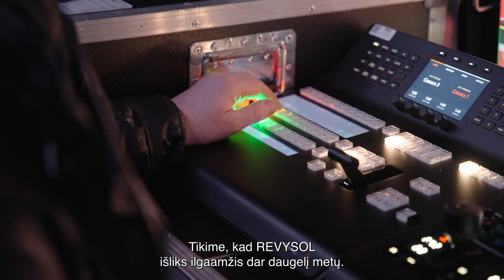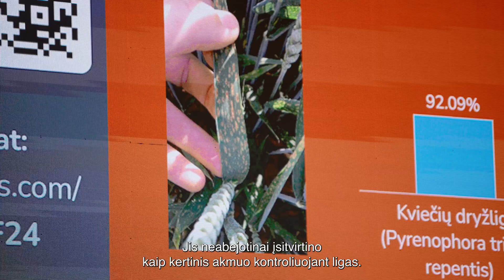BASF konferencija „REVYLIUCIJA tęsiasi“ 2024 m.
Vasario 1 d. tarptautinėje konferencijoje „REVYLIUCIJA tęsiasi“ pristatėme naują produktą – fungicidą rapsams REVYDAS® su veikliąja medžiaga REVYSOL®. Dalinamės konferencijos akimirkomis ir tariame jums ačiū, kad buvote kartu!